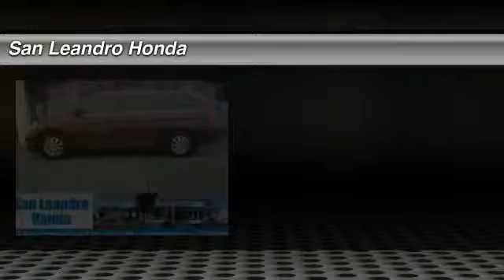2010 Honda Odyssey Fremont Ca 39442A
Honda Odyssey Sales Event /honda-odyssey-oakland-hayward-alameda-fremont-ca.htm
Customers shopping for a New or Used Honda Odyssey can search inventory and research product and reviews at the Honda link above

Honda Odyssey Minivan Dealer

Bay Area Honda Odyssey Dealer offering large inventory of New  Honda Odyssey and Used Honda Odyssey minivan for Sale in San Leandro Oakland Hayward Alameda Castro Valley Union City San Lorenzo Fremont San Francisco California near me.
The New Honda Odyssey Sales Event is located at San Leandro Honda in California. This month all Odyssey price quotes have big discount deals and lease payment specials to help customers save money. Our huge inventory offers a big selection of all Honda Odyssey models and trims to choose from please watch this Honda Odyssey product video and shop our large inventory. Come down for a test drive and get the lowest price in the area.
/new-inventory/index.htm

Want to save more money? Shop our used Honda Odyssey inventory for a Used Honda Odyssey or Certified preowned Honda Odyssey for Sale
/used-honda-odyssey-for-sale-oakland-hayward-alameda-san-lorenzo-castro-valley-berkeley-ca-honda-of-san-leandro-ca.htm

Used Car Dealer with Used Honda Odyssey and Certified Preowned Honda Odyssey Inventory for Sale
/used-inventory/index.htm